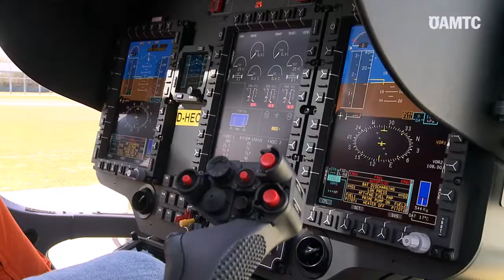Neuer ÖAMTC Hubschrauber wird in Betrieb genommen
Ein neuer Christophorus ÖAMTC Hubschrauber wird in Betrieb genommen. Im April 2018 übernahm die ÖAMTC-Flugrettung von Airbus Helicopters einen Hubschrauber der neuesten Generation. Mit der digitalen Avioniksuite Helionix verfügt der H135 über modernste Hubschrauberelektronik sowie einen Vier-Achsen-Autopilot. Aktuell werden acht Piloten der ÖAMTC-Flugrettung mit der neuen Technologie in Theorie und Praxis vertraut gemacht.

Österreichweit verdanken wöchentlich rund 50 Patienten ihr Leben dem Einsatz eines Rettungshubschraubers. Die Piloten müssen oft schwer erreichbare Unfallstellen anfliegen und landen nicht selten mitten auf der Autobahn oder auf einer Straße. "Sechs goldene Regeln" im Umgang mit dem Hubschrauber gewährleisten einen sicheren Rettungsablauf.

Der Christophorus Rettungshubschrauber

1983 gab der ÖAMTC den Startschuss mit Christophorus 1. Heute sind in ganz Österreich auf sechzehn Standorten Rettungshubschrauber der Type EC 135 im Einsatz.
Die Crews befinden sich täglich von Beginn des Sonnenaufgangs bis zum Ende des Sonnenuntergangs in permanenter Einsatzbereitschaft am Stützpunkt (Ausnahme: Im Hochsommer, bei sehr zeitigem Sonnenaufgang, beginnt der Dienst bei Christophorus 1, 3, 8, 9, 10, 11 und 12 um 6.00 Uhr und bei Christophorus 4, 5, 6, 7, 14, 15, 16 und Europa 3 um 7.00 Uhr.). Der in Krems/Gneixendorf stationierte Christophorus 2 fliegt seit 1. Jänner 2017 als einziger Rettungshubschrauber Österreichs im 24-Stunden-Betrieb.